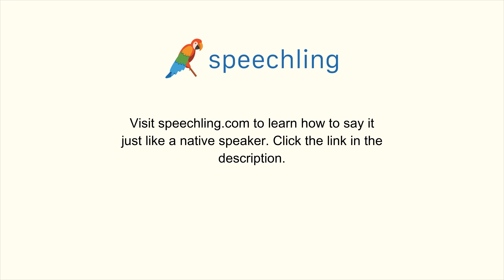韓国語で"欠如"の発音の仕方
男性コーチ
결핍

女性コーチ
결핍

欠如

欠如